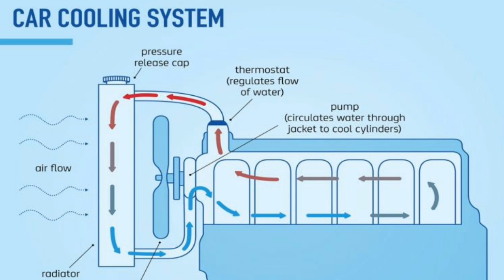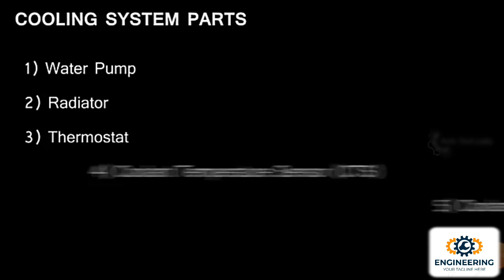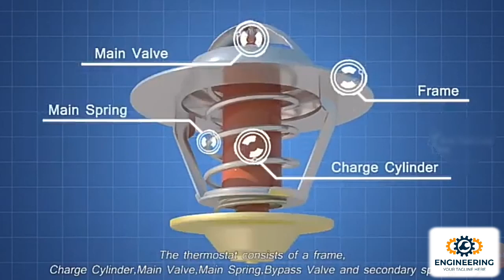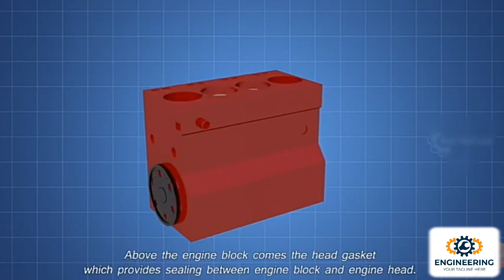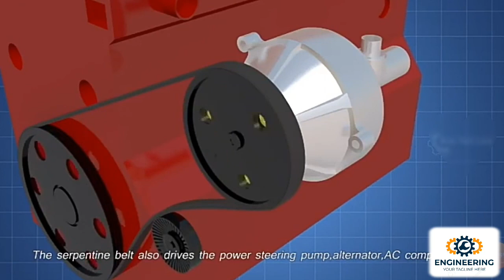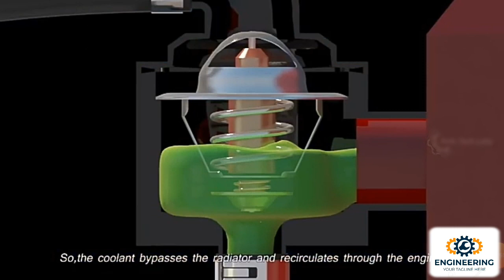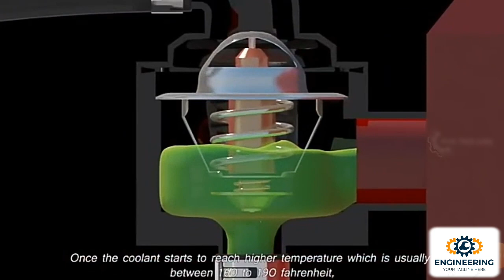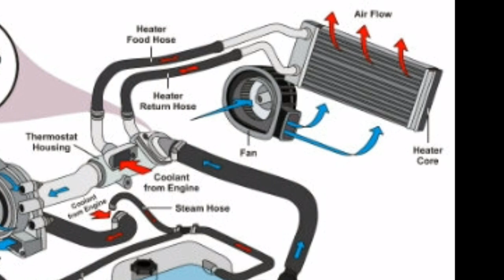how to car engine cooling system Tamil/car engine water cooling system working animation video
A typical 4 cylinder vehicle cruising along the highway at around 50 miles per hour,  will produce 4000 controlled explosions per minute inside the engine as the spark plugs ignite the fuel in each cylinder to propel the vehicle down the road.  Obviously, these explosions produce an enormous amount of heat and, if not controlled, will destroy an engine in a matter of minutes.  Controlling these high temperatures is the job of the cooling system.

The modern cooling system has not changed much from the cooling systems in the model T back in the '20s.  Oh sure, it has become infinitely more reliable and efficient at doing it's job, but the basic cooling system still consists of liquid coolant being circulated through the engine, then out to the radiator to be cooled by the air stream coming through the front grill of the vehicle.

Today's cooling system must maintain the engine at a constant temperature whether the outside air temperature is 110 degrees Fahrenheit  or 10 below zero.  If the engine temperature is too low, fuel economy will suffer and emissions will rise.  If the temperature is allowed to get too hot for too long, the engine will self destruct.